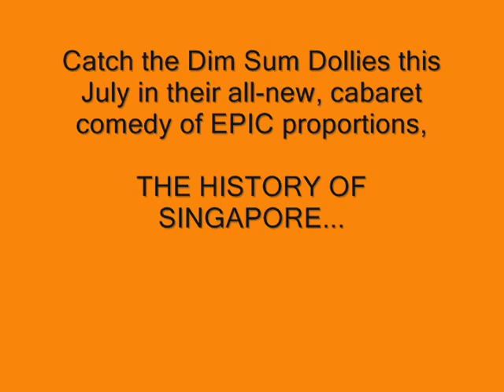Revenge of the Dim Sum Dollies®: Parking Pontianak (2004)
Dim Sum Dolly, Pam Oei, as the irrepressible Parking Pontianak in "Revenge of the Dim Sum Dollies" (2004).

Catch the Dim Sum Dollies® in The History of Singapore Part 2, 11 - 23 Dec 2014 at the Esplanade Theatre!